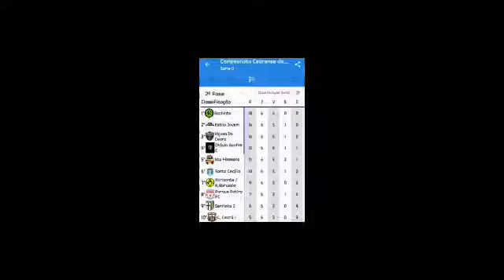Esporte Fju Viçosa do Ceará 🇫🇷🇳🇬Vice campeão cearense